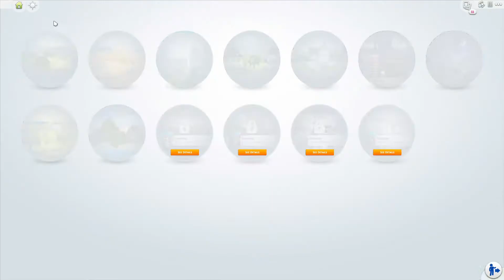Invasion Part 2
As our band of aliens begin their invasion of earth, they decide the beach is the best place to start.